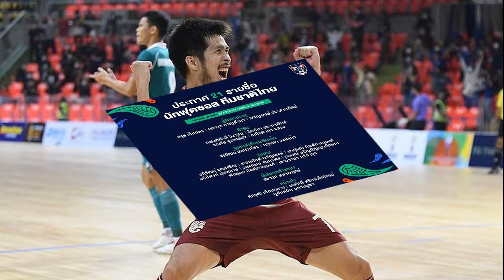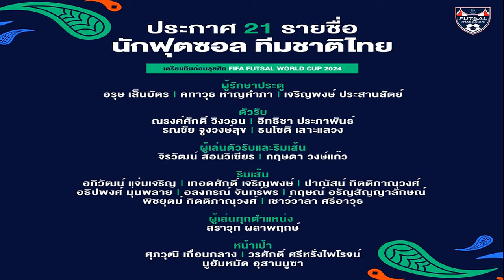ศาลอุทธรณ์ จำคุก นิว จตุพร 2 ปี ผิด ม 112 แต่งชุดไทย ร่วมกิจกรรมแคตวอล์กราษฎร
19 ส.ค. 2567
11:28 น.
ศาลอุทธรณ์ พิพากษาจำคุก นิว จตุพร 2 ปี ผิด ม.112 แต่งชุดไทย ร่วมกิจกรรมแคตวอล์กราษฎร พร้อมปรับ 1,000 บาท โดยไม่รอลงอาญา เตรียมยื่นประกัน

เมื่อเวลา 09.00 น. วันที่ 19 ส.ค.2567 ที่ศาลอาญากรุงเทพใต้ นัดฟังคำพิพากษาศาลอุทธรณ์ หมายเลขคดีดำที่ อ.1265/2564 ของ จตุพร แซ่อึง หรือ นิว ในข้อหากระทำความผิดตามประมวลกฎหมายอาญา มาตรา 112 และ พ.ร.บ.การชุมนุมสาธารณะ กรณีการชุมนุมแต่งกายชุดไทยร่วมกิจกรรมแคตวอล์กราษฎร เมื่อวันที่ 29 ต.ค.2567 บริเวณหน้าวัดพระศรีอุมาเทวี (วัดแขกสีลม) เรียกร้องเกี่ยวกับการปฏิรูปสถาบัน
ศูนย์ทนายความเพื่อสิทธิมนุษยชน เปิดเผยว่า ศาลอุทธรณ์พิพากษายืนจำคุก “นิว” จตุพร แซ่อึง 2 ปี และปรับ 1,000 บาท ไม่รอลงอาญา โดยเห็นว่ามีความผิด ม.112 และ พ.ร.บ.ชุมนุม กรณีแต่งชุดไทยเข้าร่วมเดินแฟชั่นโชว์ในการชุมนุม หน้าวัดแขก ถนนสีลม เมื่อปี 2563

เห็นว่าขณะจำเลยเดินออกมาจากหลังแผ่นป้าย ผู้คนได้ตะโกนคำว่าทรงพระเจริญและราชินี โดยผู้ชุมนุมยื่นมือออกไปเพื่อขอจับและจำเลยหยุดให้จับมือด้วยผู้คนตะโกนว่าพระราชินีอยู่ตลอดทาง แสดงให้เห็นว่าจำเลยยอมรับว่าตนเองนั้นแสดงการเลียนแบบพระราชินี และไม่ปฏิเสธโดยได้แสดงออกด้วยการยอมรับต่อไป จากนั้นได้มี “สายน้ำ” เดินตามออกมาจากจำเลยด้วย
เพื่อพิจารณาสถานที่และผู้คนซึ่งตะโกนโห่ร้องเสียดสีแสดงให้เห็นว่าจำเลยแสดงออกว่าตนเองนั้นเป็นราชินี และ “สายน้ำ” เลียนแบบว่าตนเองนั้นเป็นพระมหากษัตริย์
พระมหากษัตริย์เป็นประมุขของประเทศ ผู้ใดจะละเมิดในทางใดไม่ได้ ผู้คนให้การเทิดทูนไว้เหนือเกล้าจะกระทำการอันละเมิดไม่ได้ จำเลยจึงมีความผิดฐานร่วมกันดูหมิ่น หมิ่นประมาทอาฆาตมาดร้าย ตาม ม.112
ขณะนี้กำลังยื่นประกันตัวในชั้นฎีกา